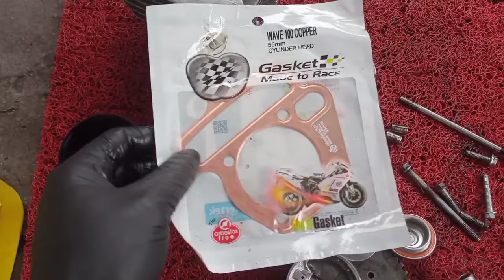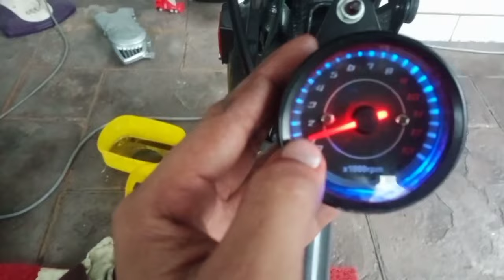GBO aku buat spec running | Ni geng spec running ko mintak | Dream 55mm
Aku ada share spec running yg korang mintak...spec 55mm guna block ori dream...best wey utk daly buat ulang alik kerja... mudah2an membantu korang semua...tq geng support channel aku...